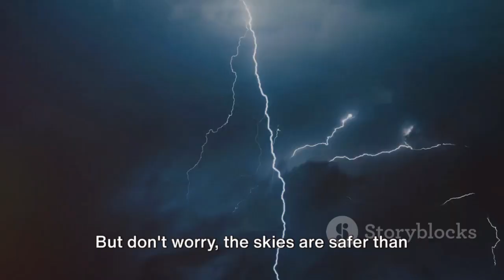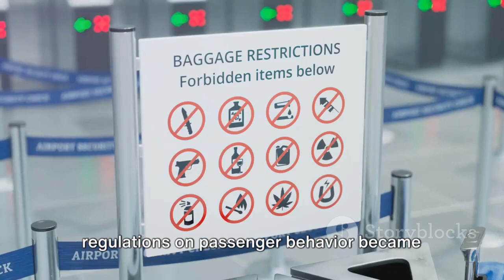Top 5 Most Shocking Air Disasters: A Chilling Countdown.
In this captivating video, we will take you on a chilling journey as we explore the top 5 most shocking air disasters in history. Brace yourself as we delve into these tragic events, examining the causes, impact, and lessons learned from each incident. From heart-stopping near misses to devastating crashes, this compilation is a must-watch for aviation enthusiasts and curious minds alike. Join us as we uncover the untold stories and pay homage to the victims of these unforgettable moments.